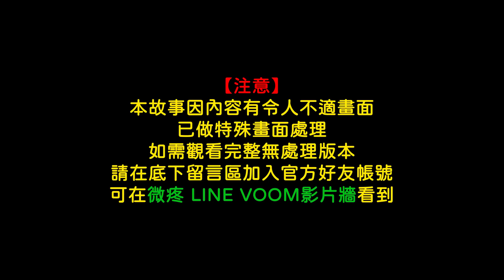【微鬼畫】被黃標的鬼故事(重新上傳)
網路漫畫家

免費漫畫 微不幸劇場